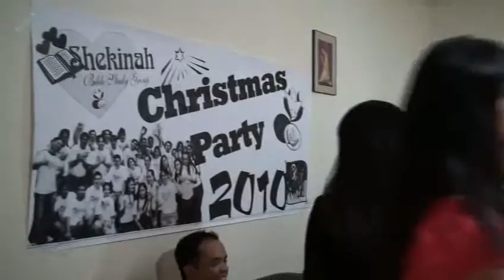Shekinah_Christmas_Party_2010_A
Dubai UAE
Christmas Party
Dec. 24, 2010
Bro Fransus Residence